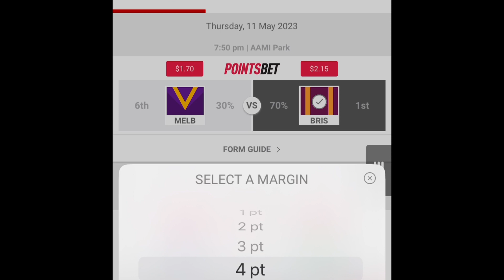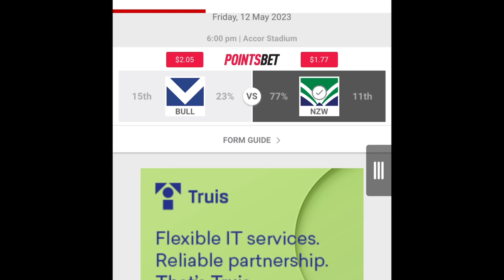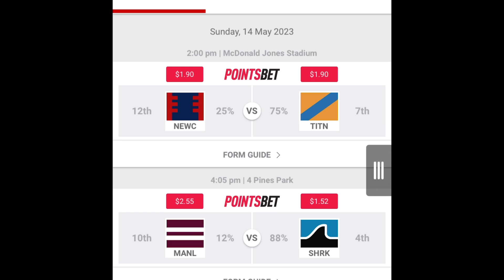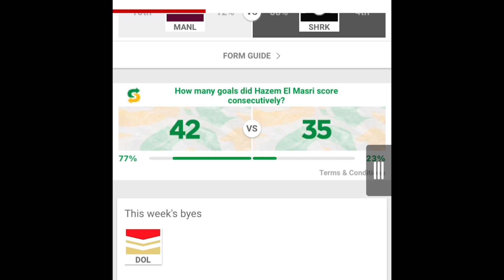Fred’s Footy Fest round 11 footy tipping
Welcome to this week of footy, get ready to hear this week’s tips from Fred.